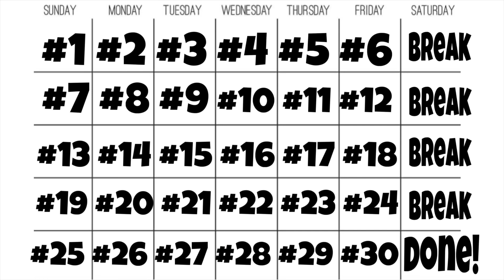Day #5 30 Min Pilates 30 Day Workout Challenge At Home No Equipment